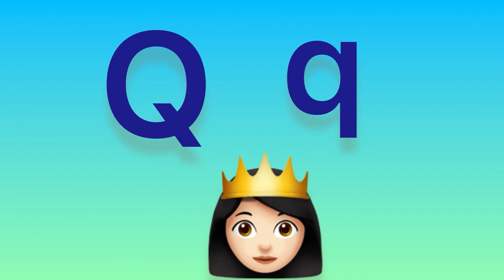Phonics song with music -A a for Apple - A B C a b c Alphabet Music with sound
Phonics Alphabet with music - A for Apple - Alphabet music with sound capital and small letters
So kids are you ready to learn ABCD? Lets start